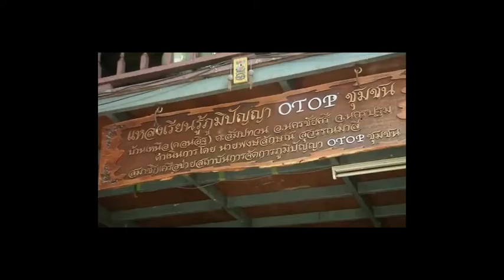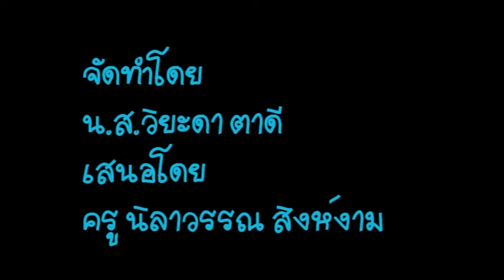ภูมิปัญญาไทย